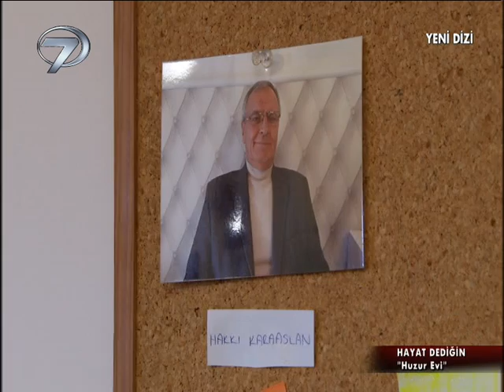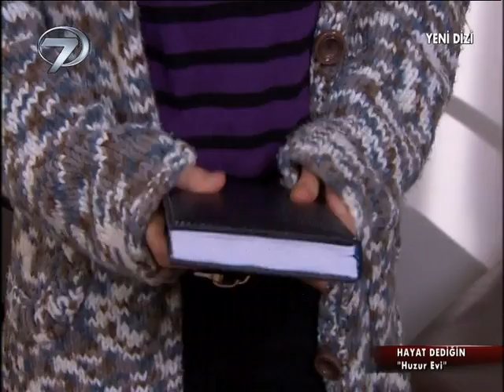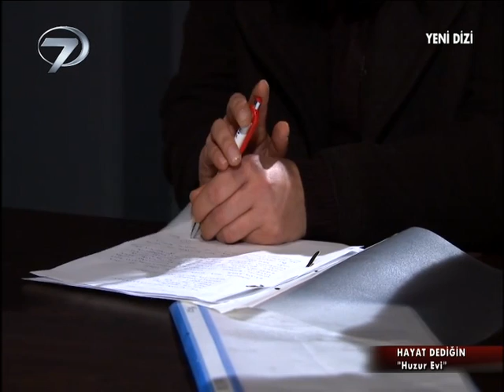Hayat Dediğin - Huzur Evi